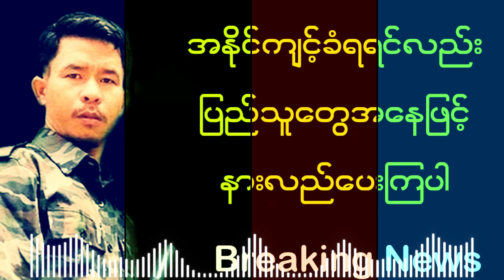What does Bol Naga Says?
လနကို-င်အဖွဲ့အစည်းတွေကို ဝေဖန်မှုနှင့်ပတ်သက်ပြီး ဗိုလ်နဂါးကဘာပြောလဲ?